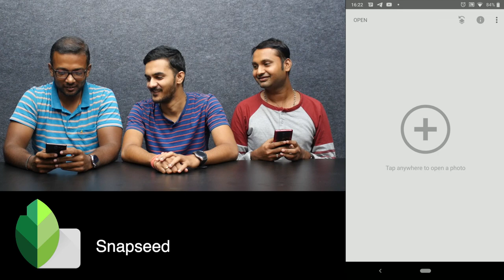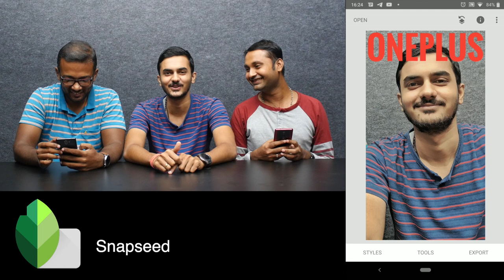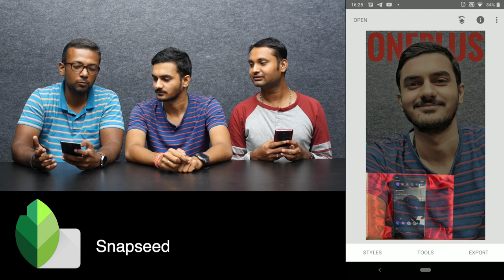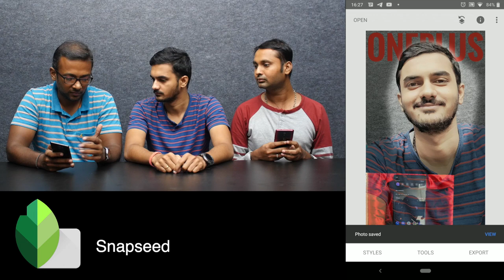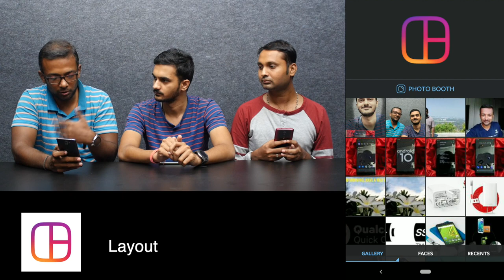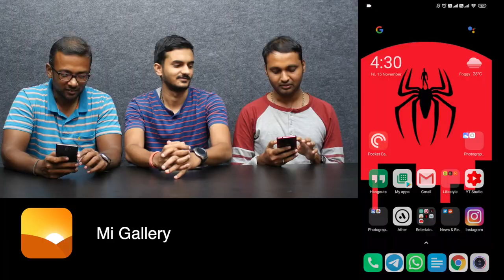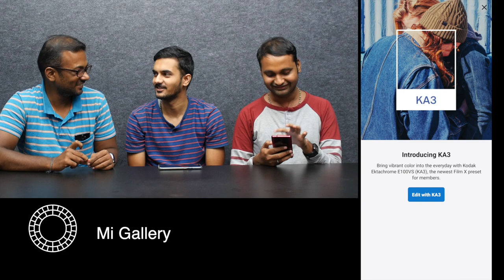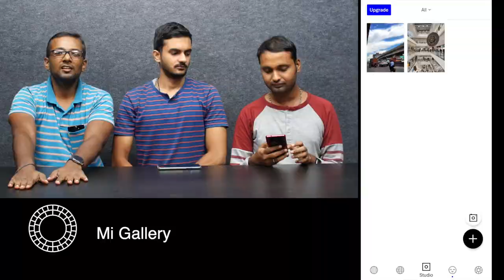Best Photo Editing Apps Tamil for Android and iOS | AppsArena #2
நாங்கள் பயன்படுத்தும் PhotoEditingApps for Android and iOS

List of apps in the video